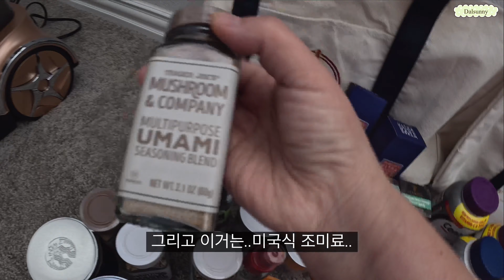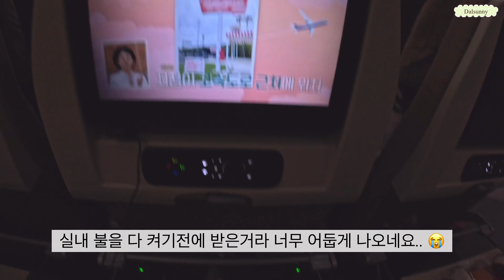🇺🇲~🇰🇷한국나갈때 선물하기 좋은것들/ 코스트코 트레이더조 타겟쇼핑/ 광화문 직장인 줄서는 식당